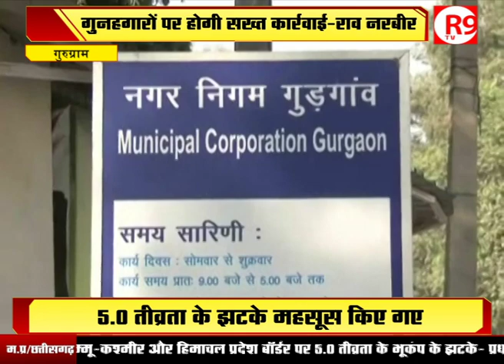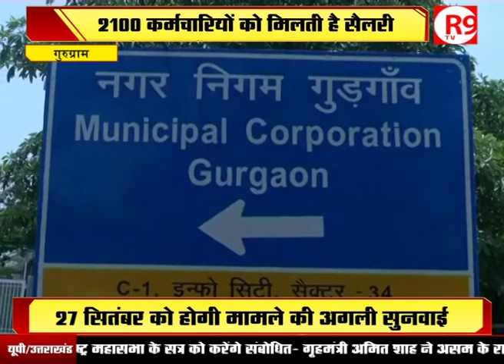गुरुग्राम नगर निगम में मिलती है बिना काम किए सैलरी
साइबर सिटी गुरुग्राम नगर निगम में करीब 300 कर्मचारी बिना काम किए वेतन उठा रहे हैं...इस मामले का खुलासा जांच करने पर पता चला है...